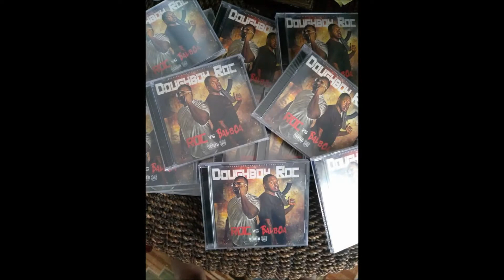Shot By | DarriPromo R.I.P Doughboy Roc , Roc Vs Balboa Mixtape Release Live Footage 9-15-17